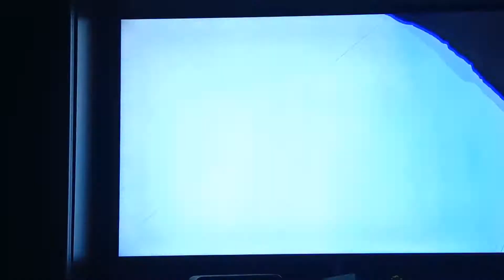fort Boyard Brahim asloum coton tige aerien